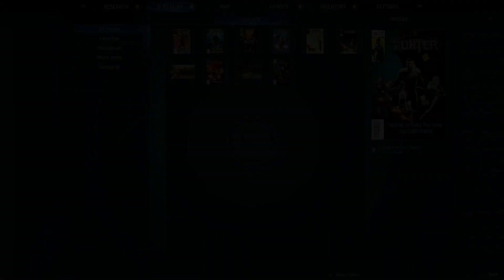[Midnight Suns] Episode 5: Rise of the Runaway Witch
Episode 5 of our first Midnight Suns playthrough is here!
In our fifth episode we will join forces in the battlefield with Blade and Nico, back on the Abbey home front The Hunter is introduced to the EMO Kids club as we learn about the last battle between Hunter and Lilth!.  Can Nico, Blade, and The Hunter disable a Hydra supply vehicle before it attempts to escape the streets of New York?  We will find out up next on our Midnight Suns playthrough!  The Hunter has awakened, and the forces of darkness are coming for Earth with Lillith on the prowl, what will happen next in this Midnight Suns campaign?